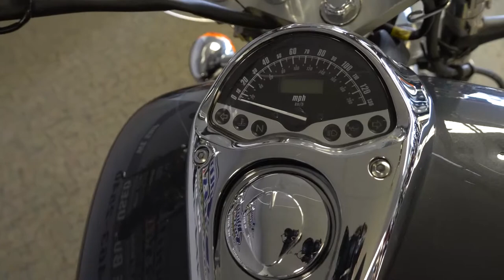2006 Honda VT1300 - Used Motorcycle For Sale - Milwaukee, WI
Please visit Southeast Sales Powersports to view this Used Grey 2006 Honda VT1300 for sale in Milwaukee, Wisconsin.

Stock# 209433

Description:
This Used 2006 Honda VT1300 is for sale at Southeast Sales located in Milwaukee, Wisconsin.